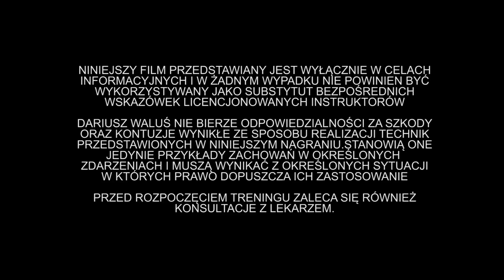Siła pod sporty walki - wstęp | FCF Krav Maga #10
Jakie znaczenie ma siła w walce?
Czy warto jest robić treningi siłowe i czy mają one zły wpływ na technikę i szybkość?
Czy możliwe jest budowanie masy bez strat szybkości?
Jaki rodzaj treningu wybrać?

31 letnie doświadczenie w sportach walki:
10 lat Karate Kyokushinkai
7 lat boks + kick boxing
14 lat Krav Maga
szkolenia w sambo oraz street boxing
25 lat sportów siłowych w tym 7 lat HardStyle kettlebell StrongFirst